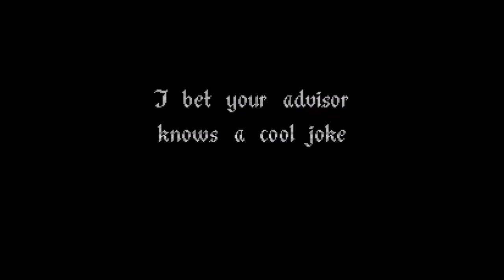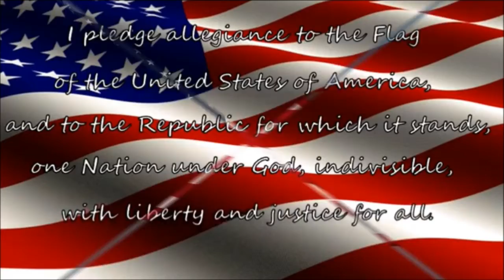Bobcat Morning Show 11/16/22